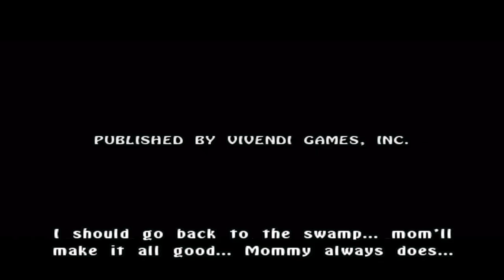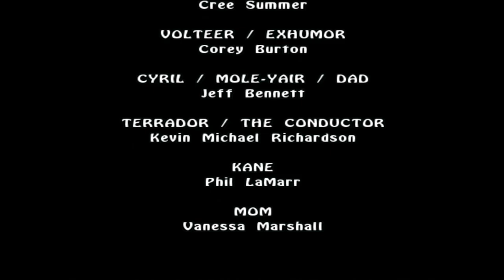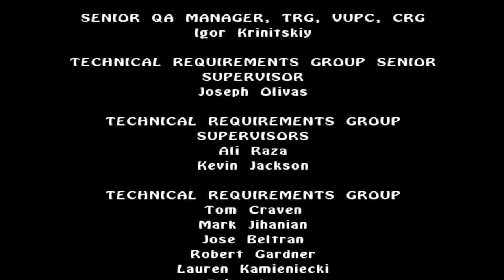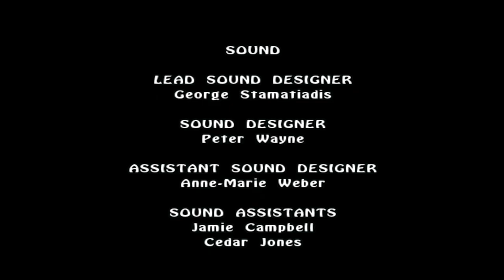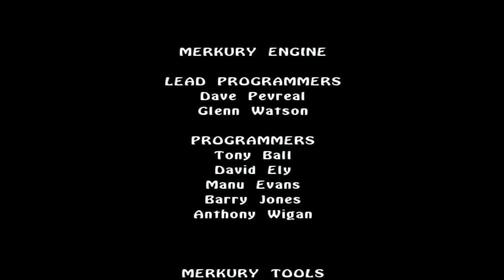TLOS: A New Beginning IS UNDERRATED!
I really don't remember this ending lol I forgot how awesome it is, and just how beautiful the world is! definitely getting into the second game right away!